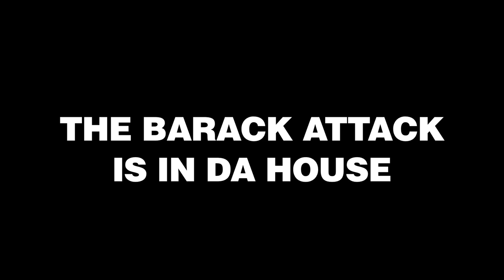The Nobel Funk Off Auditions: The Barack "Attack" Obama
Obama has a voice to inspire nations & generations across the globe